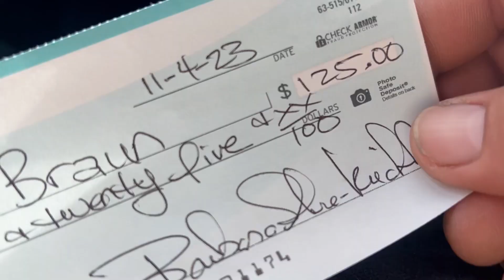Washing Machine Installation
Saturday side job install a washing machine $125